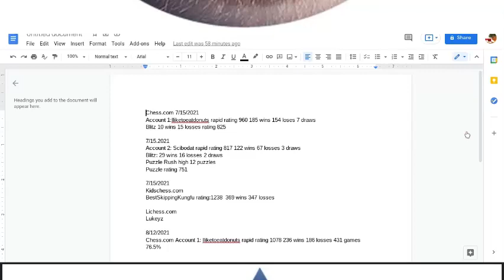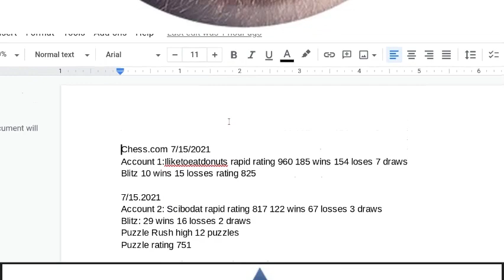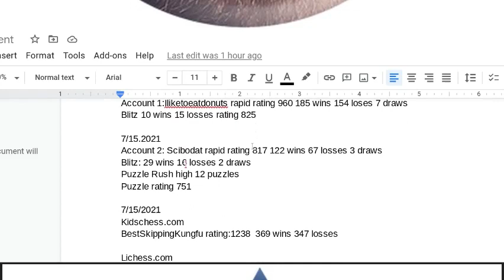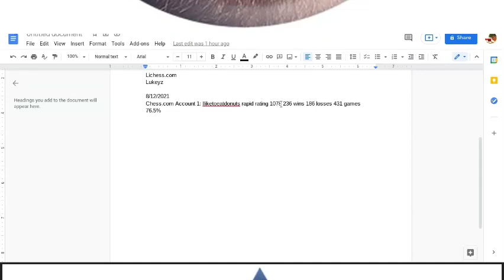Progress kinda..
I climbed around 200 rating points on chess.com in a month and yeah I made progress